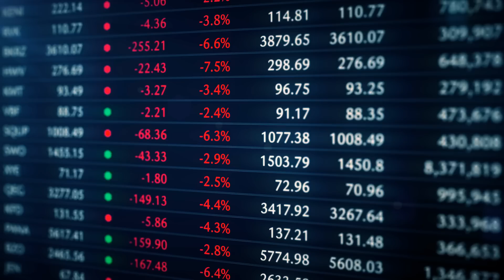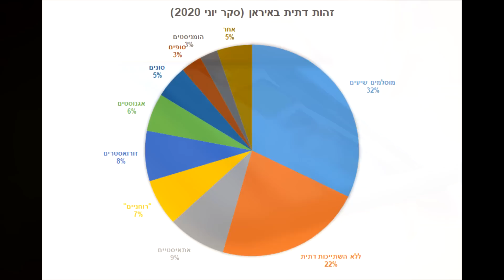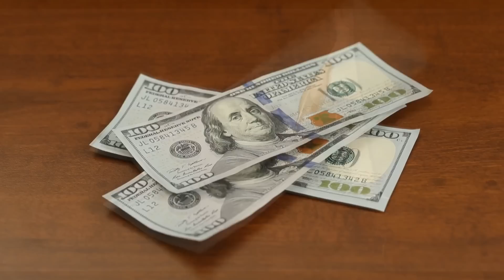על המחאות באיראן